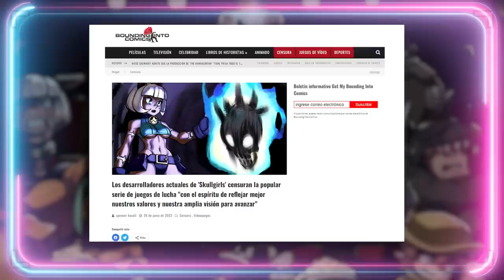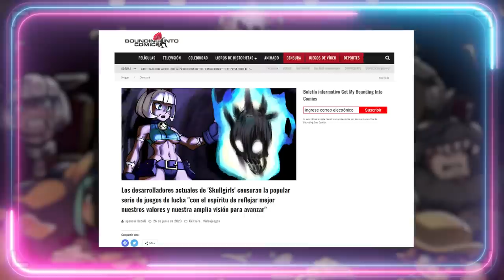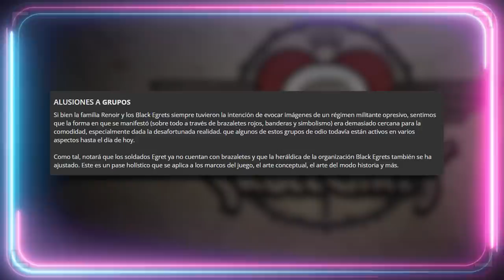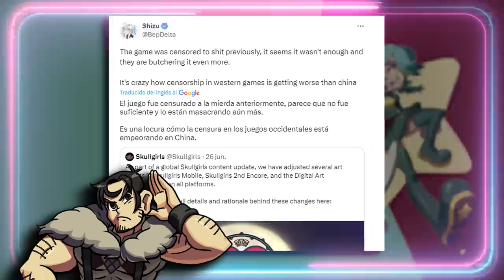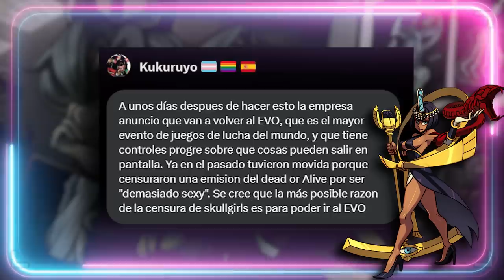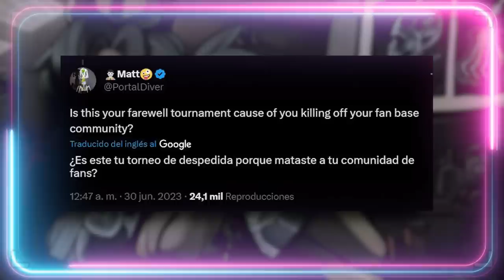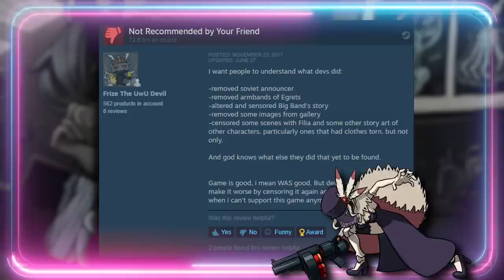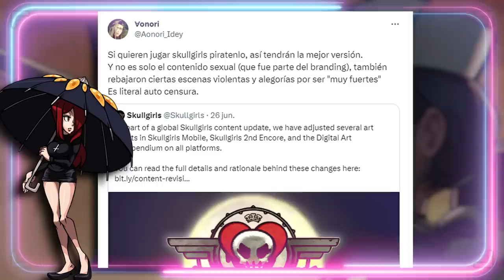💀 CENSURA PROGRE EN SKULLGIRLS 💀